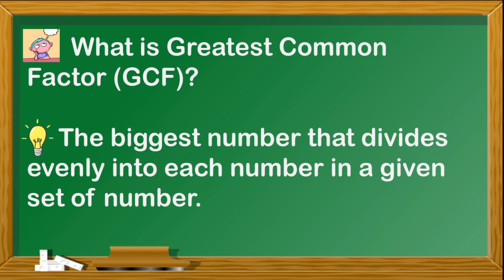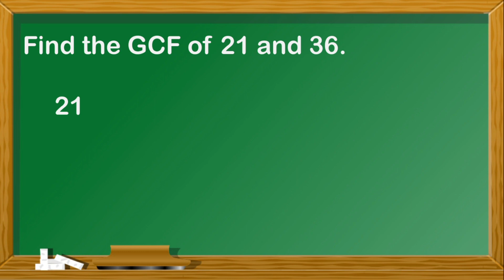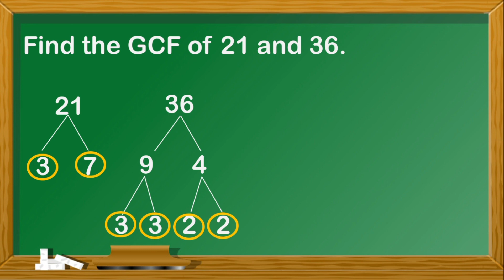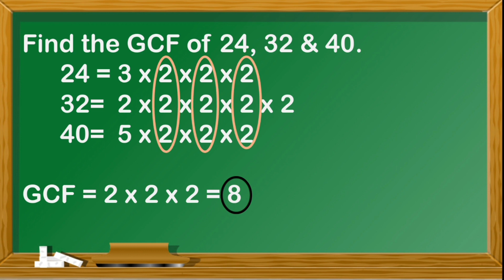How to find GREATEST COMMON FACTOR (GCF) | Titser JM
How to find GREATEST COMMON FACTOR (GCF)